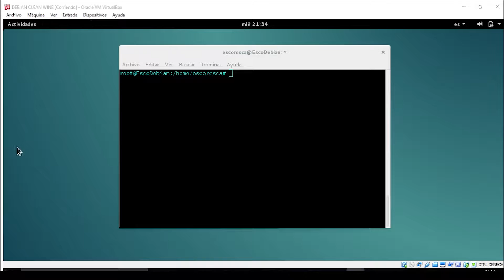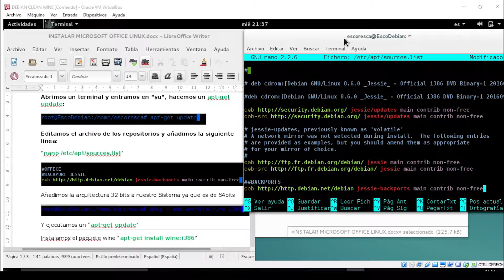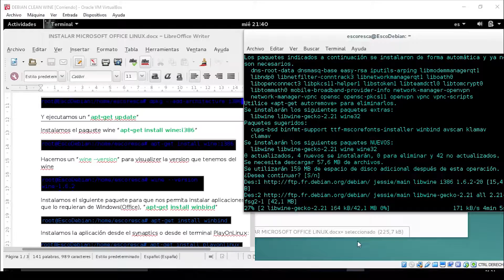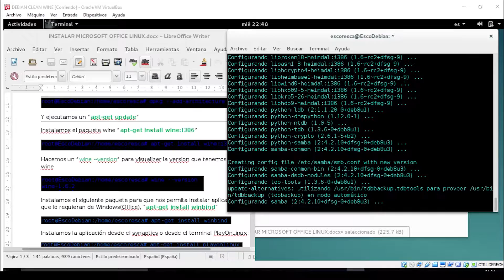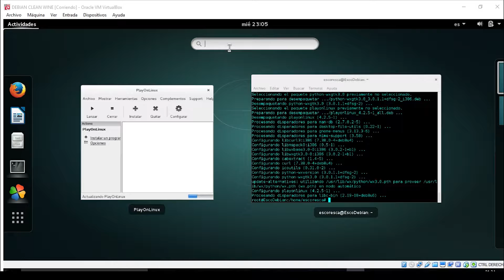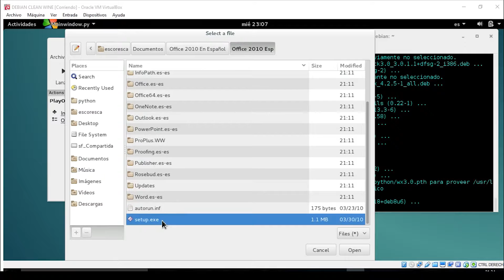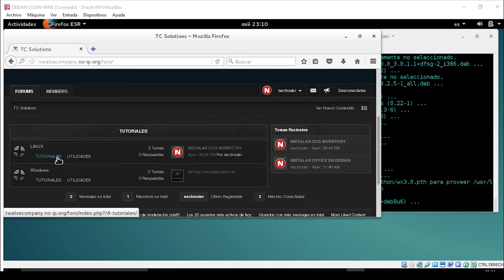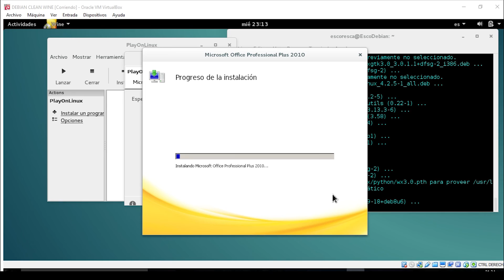Instalar Microsoft Office en Linux(Wine-PlayOnLinux)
en este videotutorial aprenderemos como instalar microsoft office 2010 en un sistema operativo Debian 8 64 bits